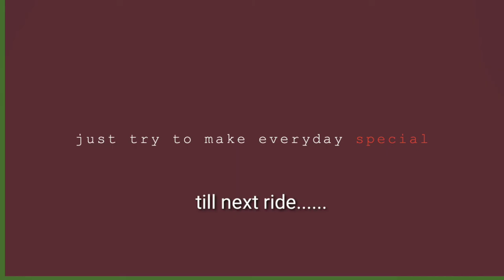Xhimen Reservoir Adventures (BenQ Bikers) TeamHeineken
Editor:
Please follow&add me on Facebook: